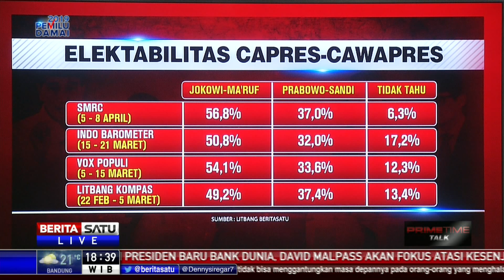Prime Time Talk # 2: Siapa Tersihir Debat Terakhir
Debat kelima Pilpres 2019 akan diselenggarakan besok. Sejumlah pihak memprediksi debat terakhir ini akan menjadi aji pamungkas masing-masing paslon untuk meraih simpati suara calon pemilih. Hal ini bisa terjadi jika masing-masing kandidat bisa meyakinkan kebijakan yang dijanjikan akan berdampak langsung pada masyarakat. Seperti apa strategi kedua kubu hingga bagaimana mensinergikan efek debat dan kampanye selama ini? Ikuti dialog terkait hal ini bersama Saidiman Ahmad, peneliti SMRC dan Usman Kansong, Direktur Komunikasi Politik TKN Jokowi-Ma’ruf serta Syariefuddin Hasan, Wakil Ketua Dewan Pembina BPN Prabowo-Sandi.

Facebook.com/BeritaSatu
Youtube.com/BeritaSatu